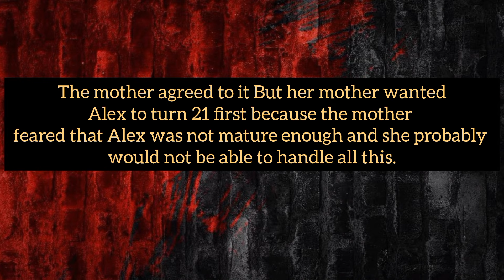Alyx Star Biography| Alex Star Age, Education,and Relationship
How alyx Star entered in Porn industry?

Welcome to our latest video where we delve into the fascinating biography of America's popular porn star, Alyx Star. Discover how Alyx Star entered the world of acting at the young age of 18 and rapidly rose to fame in the adult industry(Porn industry). Learn about Alyx Star journey, from her early education to her first big break with a talent agency, and how she captivated audiences worldwide with her beauty and talent.

In this video, we also explore Alyx Star personal life, including her supportive family, her current relationship, and her stunning (Alyx Star Body measurement)physical attributes. Whether you're a fan of Alyx Star or just curious about her story, this video provides an in-depth look at her life and career.